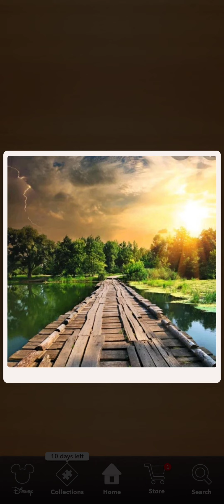89, the path you choose, jigsaw puzzle 100 pieces